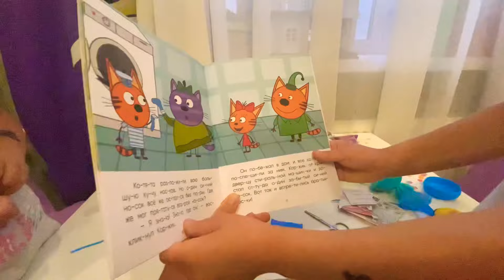весёлый поход к стоматологу в Экслюзив Дент. Зубные Феи дарят подарки 🎁 .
Эксклюзив-Дент» встречает ребят и их родителей великолепным сказочным миром – это клиника, где малыши забывают о страхах, доверяются добрым детским докторам, которые станут для них настоящими друзьями и помощниками.

В основе работы клиники – современные методики лечения и индивидуальный подход к каждому ребенку. Очень важно, чтобы первый визит ребенка к стоматологу не ассоциировался с болью и страхом, тогда в дальнейшем будет очень просто посещать врача для лечебных и профилактических мероприятий.
Само лечение проходит в форме игры: стоматолог объясняет ребенку каждое свое действие, позволяя ему постепенно привыкнуть к атмосфере. Основная задача стоматологов заключается в налаживании доверительного контакта с маленьким пациентом, для чего осуществляется работа по психологической адаптации перед непосредственным лечением.
Для того, чтобы ребенку было интересно и не страшно, в «Эксклюзив-Дент» разработана комплексная система отвлекающих мер, которые позволяют малышу забыть о том, что он находится в медицинском учреждении. Это яркие позитивные цвета в интерьере, игровая зона с занимательными играми, раскрасками и цветными карандашами, грамоты, выдаваемые за храбрость, — все это снимает беспокойство, которое обычно испытывает ребенок. А просмотр любимых мультфильмов на мониторе, расположенном непосредственно над стоматологическим креслом, отвлекает маленького пациента от процесса лечения.